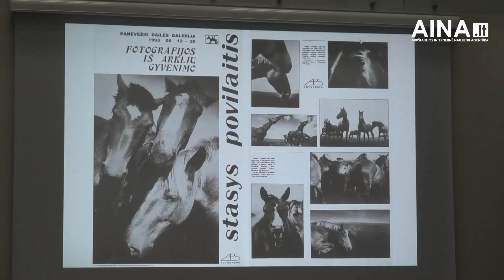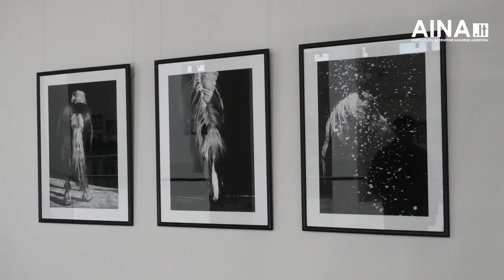Atidaryta Stasio Povilaičio fotografijų paroda „Po 30“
Naujienos